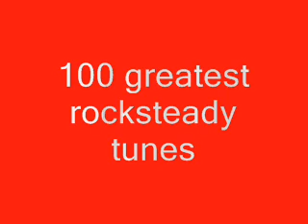heptones. ting a ling.100 greatest rocksteady tunes No 96